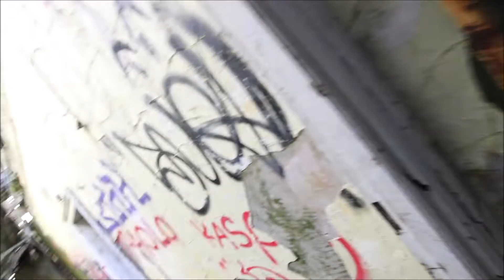Quick Explore of CAIRNDHU HOUSE In Co. Antrim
A quick walk through of haunted Cairndhu House in Co. Antrim for a bit of fun.